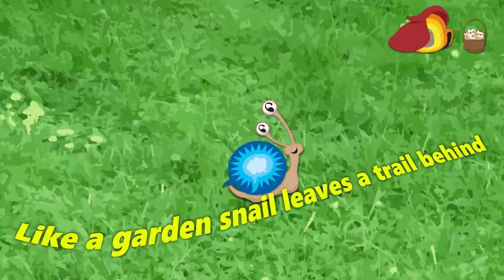Welcome to Snail Tales Assemblies!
Every Thursday of term, Snail Tales storytellers release a brand new storytelling assembly, with a traditional tale from around the world that is relevant, thought-provoking, and fun!

Snail Tales is now EPIC TALES! Find out more about what we do in schools and the community

Suitable for all ages from FS to KS2 (4 to 11).